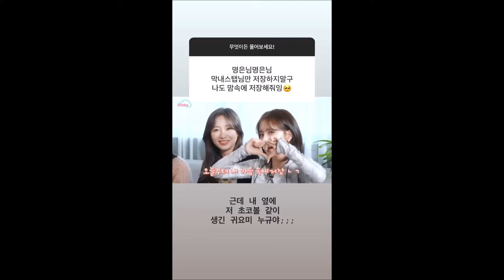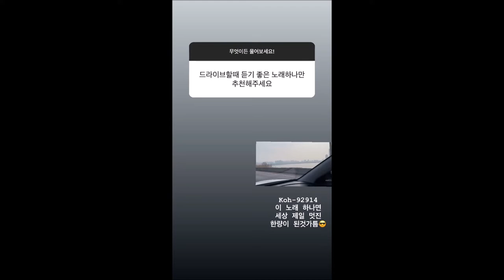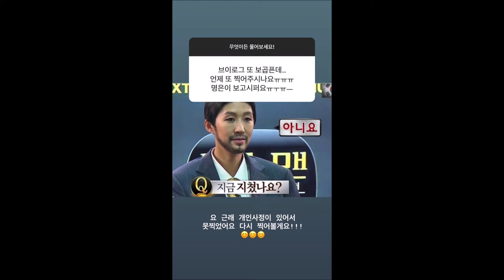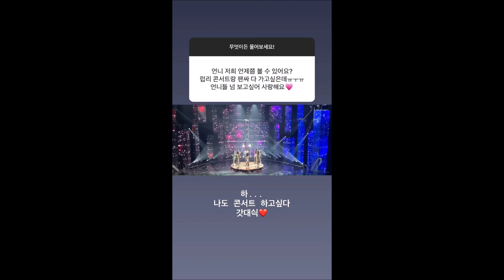210314 lovelyz jin instagram Q&A 러블리즈 박명은 인스타 무물 모음 01~27